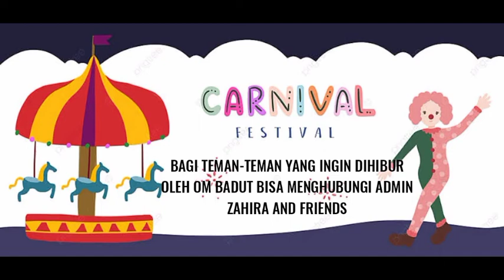SERUNYA ULANG TAHUN DENGAN BADUT LUCU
Badut Lucu - Selamat Ulang Tahun

aksi si atraksi badut ini lucu ya guys badut ini recommended banget untuk mengisi acara cara ulang tahun anak-anak atau kegiatan untuk menghibur anak

Om badut ini lokasinya di Blora ya guys jadi yang yang rumahnya dekat dengan Blora bisa merapat untuk melari si om badut

info lebih lanjut bisa menghubungi Mimin Zahira and Friends